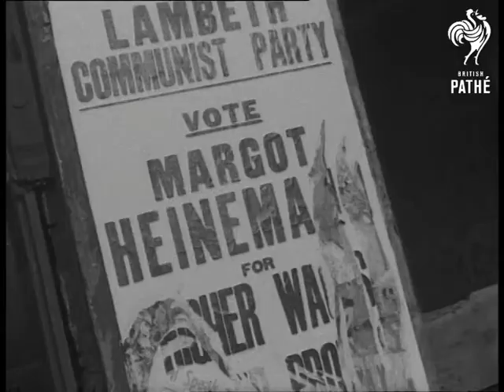Parliament Meets: Further Outlook Unsettled (1950)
Full title reads: "Parliament Meets: Further Outlook Unsettled".

London. Pathe surveys the political landscape after Labour is returned to office.

GV Along Millbank of Houses of Parliament. LV People waiting outside House for MPs to arrive. SV top-hatted Sir William Darling arriving. CU Woman. SV Pan Vaughn Morgan and Orr Ervine arriving. MV Pan Jack Diamond arriving. SV Pan Dr Charles Hill arriving. SV Pan Henry Hopkinson arriving. SV Towards and pan Oliver Lyttleton arriving. SV Big Ben showing 2.35. GV Crowd outside Church House. CU Richard Stokes, Minister of Works. SV Group of MPs. CU Patrick Gordon Walker, Commonwealth Sec. SV Maurice Webb, new Food Minister, with Hector McNeil, Sec. of State for Scotland, and Gordon Walker standing before mikes. CU Hector McNeil. SV Webb, McNeil and Gordon Walker. Webb says 'I just want to say this is a very responsible job I have been given. I'll do my best to do it successfully. I shall try not to use the word calories at any time, just try to talk about food, and I hope with the support of my colleagues to be able to report at the end of my period of office that I haven't done a bad job.'  CU Pan woman to man applauding.

CU Poster - 'Lambeth Communist Party'. CU Torn Communist Poster - '100 Communist candidates.' GV Exterior Communist HQ. MV Elevated Communist leaders L to R: Phil Piratin, Will Gallacher and Harry Pollitt. SV Gallacher standing holding paper with portrait of Lenin in background. CU Portrait of Lenin. CU Piratin. CU Harry Pollitt. CU Gallacher. CU Communist symbol on wall. CU Portrait of Stalin.

GV Houses of Parliament. SV Towards and pan car driving in.  CU Pan another car driving in. Angle shot pan Tate & Lyle van driving in. SV Towards and pan Winston Churchill in car with Anthony Eden. SV Crowd. GV Cars in forecourt of House. CU Clement Attlee saying 'The Government that will be meeting in the House will go forward with the firm determination to carry the country through in this difficult period. Let us go through together.' GV London.  (Orig.Neg.)
 FILM ID:1456.08